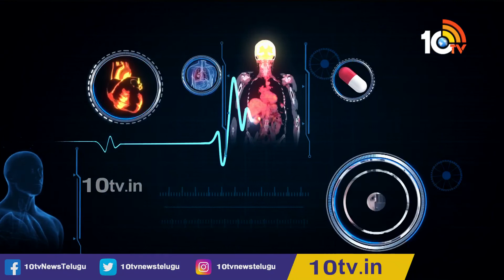Dr. Bala Rajasekhar Yetukuri in conversation about brain tumors | Star Hospitals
Our Neuro Spine Surgeon shares his insights into brain tumours and his suggestions on the same. Watch Dr. Bala Rajasekhar Yetukuri in conversation a detailed conversation.